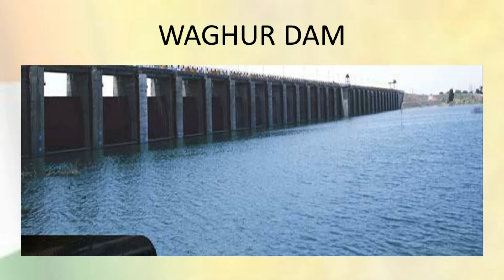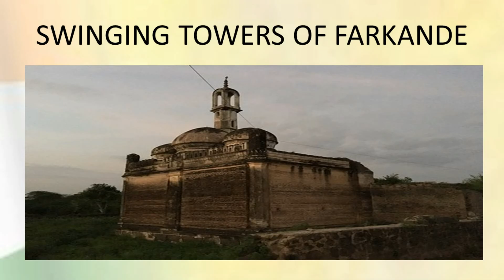Jalgaon | Maharashtra Tourism | Top Places to Visit in Maharashtra | Incredible India